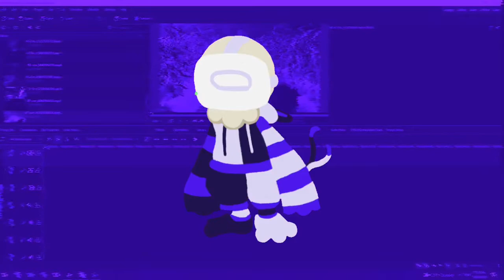The uh, Halloween video I guess?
Sorry for it being so short but I genuinely didn't know what to do after my recording of into the radius didn't work out.

Not gonna plug anything this time, have a good Halloween guys.